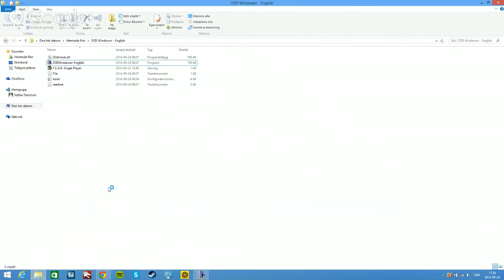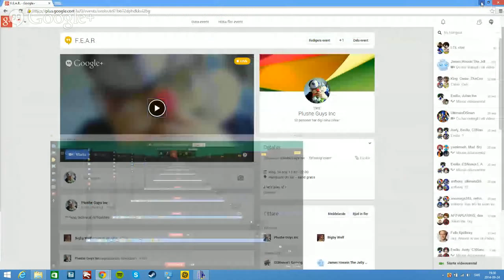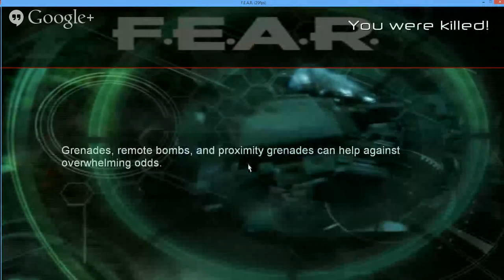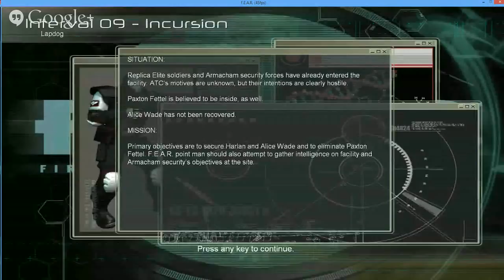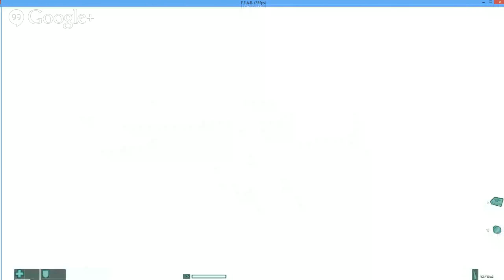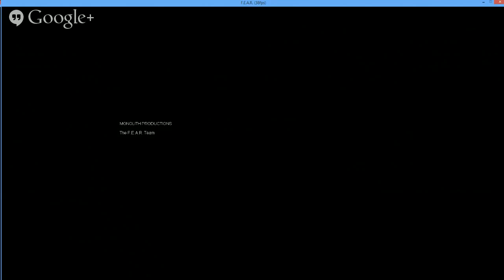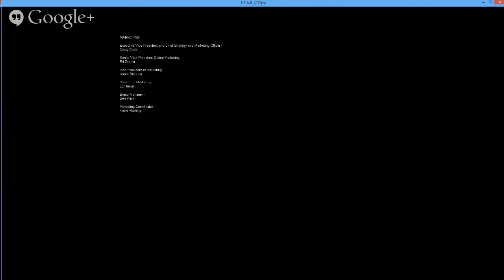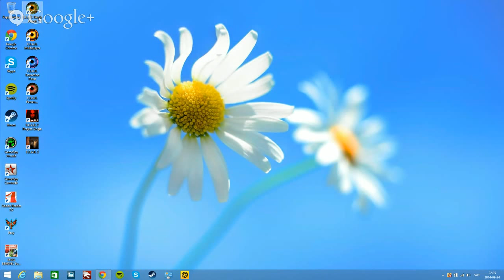Let's play: F.E.A.R. (Old Version)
A let's play of it